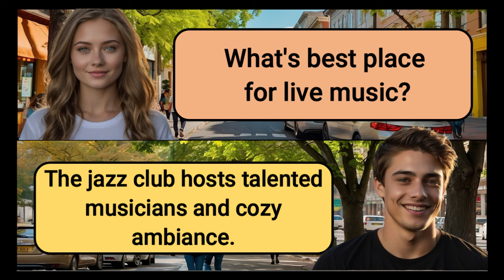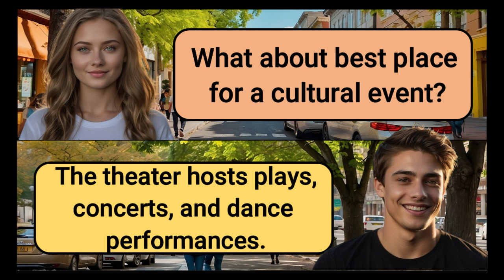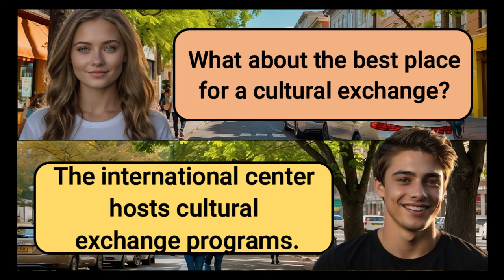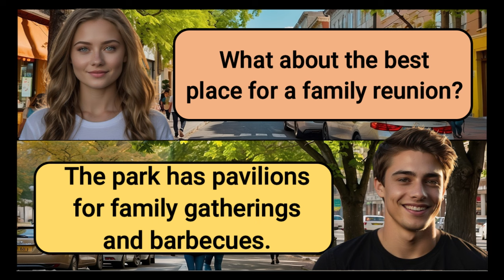Master English Conversation: Easy Questions & Answers!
🔍 Curious about English but don't know where to start? Join us at Sophie's Language Academy for an exclusive Q&A session tailored for beginner learners! 📚✨

In this video, we're diving into the fundamental questions beginner English learners often have. 🤔 Whether it's mastering basic grammar rules, improving vocabulary, or understanding tricky phrases, we've got you covered! 💡💬